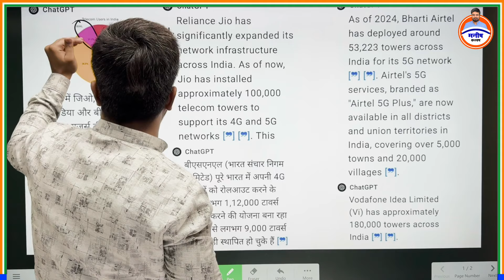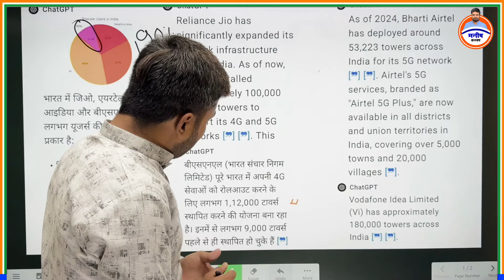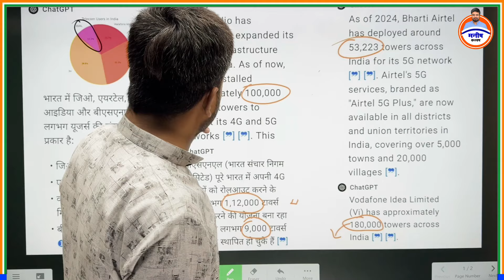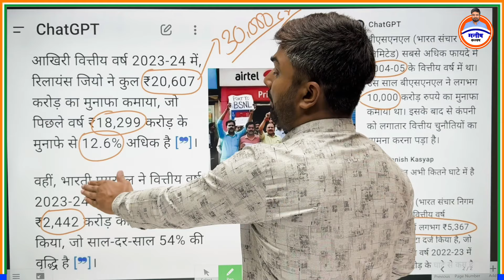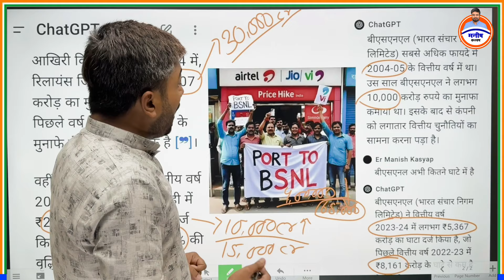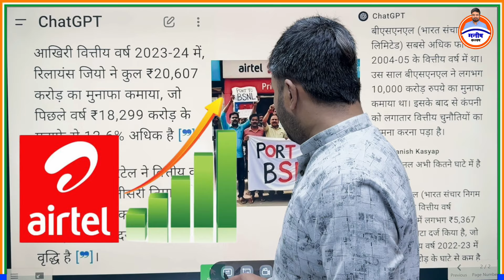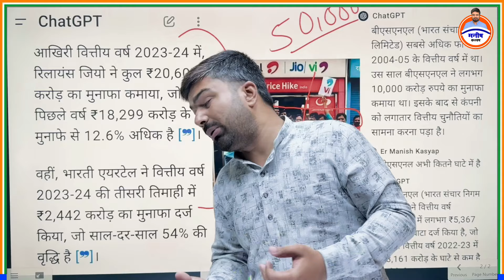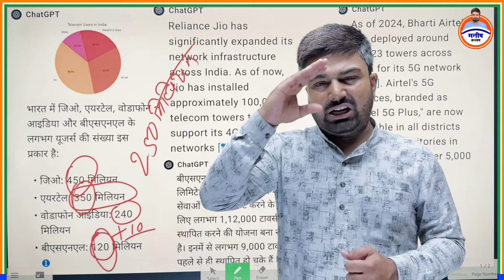अंबानी के बेटे की शादी के लिए देखिए कैसे BSNL को बर्बाद किया गया ? Manish Kashyap बता रहे !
अंबानी के बेटे की शादी के लिए देखिए कैसे BSNL को बर्बाद किया गया ?